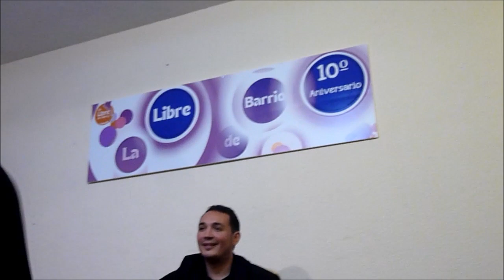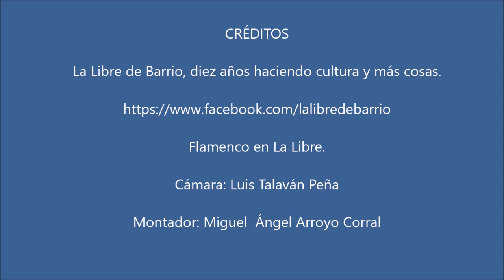Seguirilla alornera Jeromo Segura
Jeromo Segura, con Álvaro Mora, en  La Libre de Barrio de Leganés.
Seguidilla alornera
22/01/2023